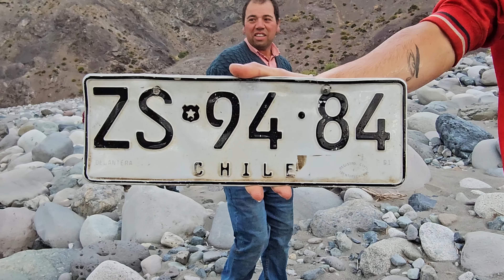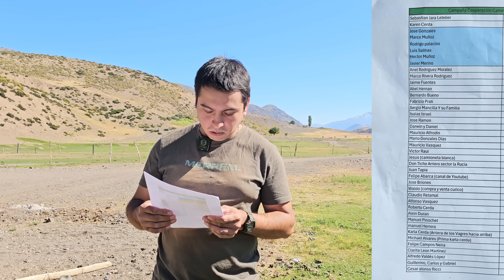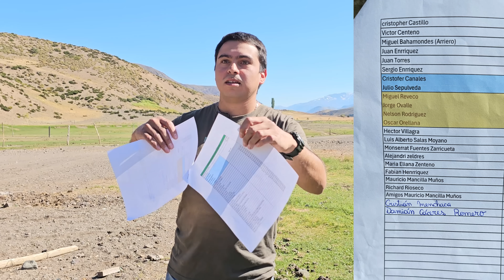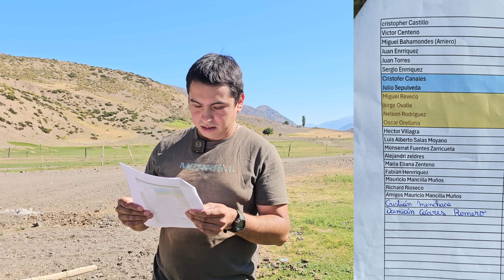Ruta Vegas de Guaiquivilo Tramo 2 Terminado Camino Habilitado para Vehículos 4x4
Ruta a las Vegas de Guaiquivilo camino que tubo que ser construido por una huella de arrieros ya que el antiguo camino fue destrozado por los fuertes temporales del invierno del año 2023 esta nueva ruta al Guaiquivilo fue construido gracias a la Gestión de los Arrieros de este lugar quienes se organizaron para crear una campaña juntando dinero para pagar la maquina que  logro hacer una nueva ruta conectando nuevamente el cajón del Guaiquivilo con la ruta que llega hacia este lugar.
También te invito a que si quieres colaborar económicamente aportando con este canal para el equipo de grabación (cámara, audio, micrófono, iluminación, soportes etc.) y poder realizar más grabaciones llegando a más lugares lo puedes hacer uniéndote a las membresías o comunicándote al numero de WhatsApp para hacer tu aporte directo y también compartiendo nuestro contenido estarás ayudando a poder crear muchos más videos.